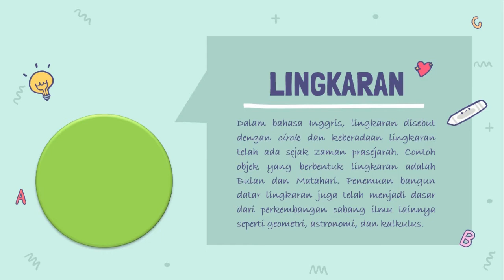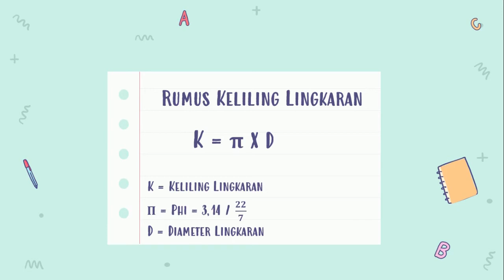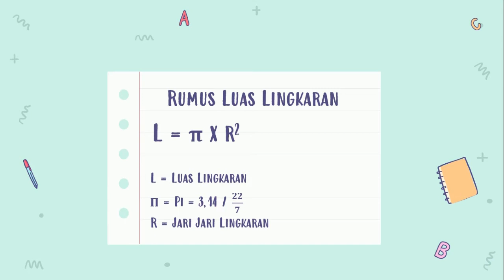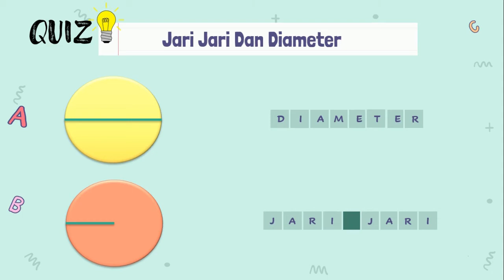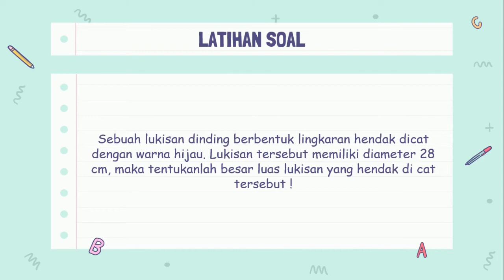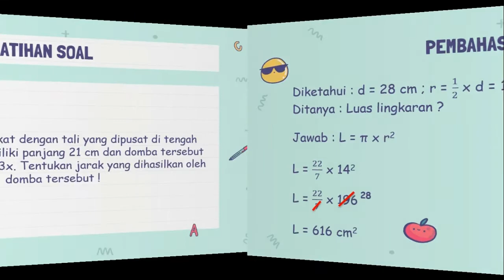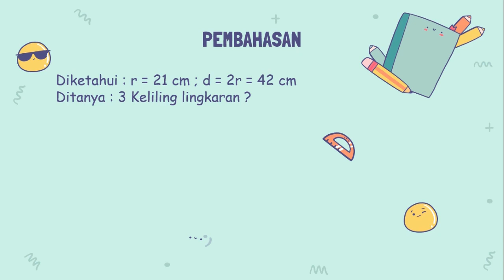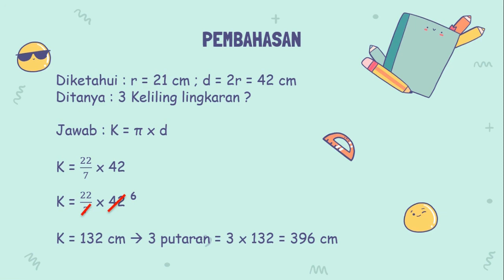LUAS DAN KELILING LINGKARAN | MATEMATIKA KELAS 8 | STUDY WITH VALERIO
Belajar Senang, Cara Mudah, Ulangan Bisa ! Hari ini kita akan bahas tuntas tentang bangun datar yaitu Lingkaran. Nah untuk kalian yang mau series ini berlanjut dengan episode - episode lainnya bisa tuliskan di kolom komentar yaa... Dan buat kalian yang baru menemukan channel ini jangan lupa untuk

Yuk kita kejar sama sama ke 1000 subscriber yaaa... Thank uuu gaess, enjoy the video. Happy Watching ~

(Link ini bisa diakses kapanpun dan dimanapun, apabila kalian salah dalam menjawab soal tersebut maka akan keluar pembahasan secara otomatis. Dan apabila ada kendala dalam latihan soal nya bisa DM di instagram @valerionathan_02)

Kode Kelas : alcrb3m